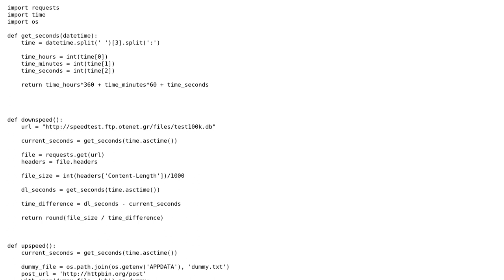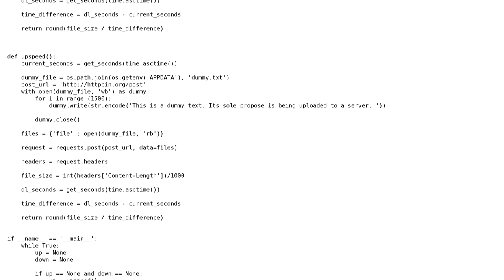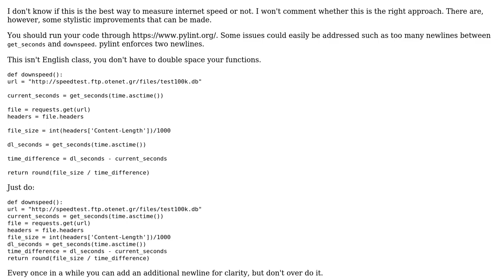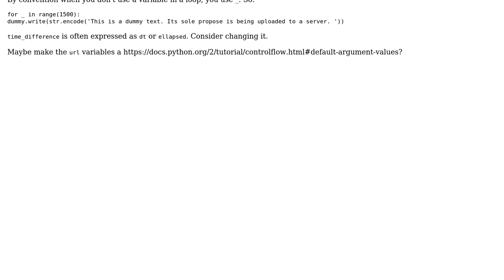Internet Speed Calculator (2 Solutions!!)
Internet Speed Calculator

With thanks & praise to God, and with thanks to the many people who have made this project possible! | Content (except music & images) licensed under CC BY-SA | Music | Images & others | With thanks to user Graipher user Dair user CodesInTheValley user 200_success and the Stack Exchange Network Trademarks are property of their respective owners. You are responsible for your own actions.